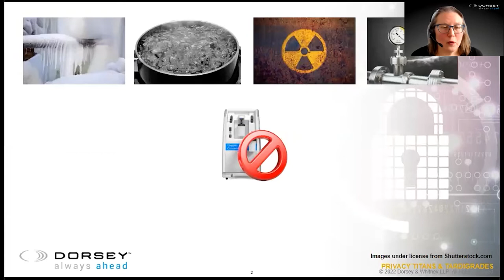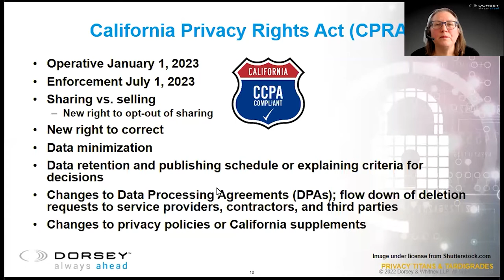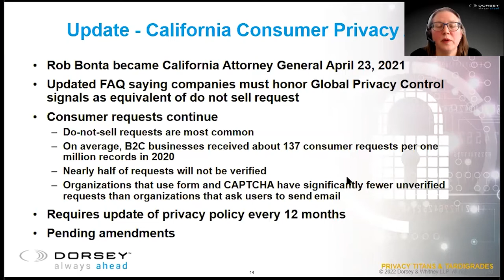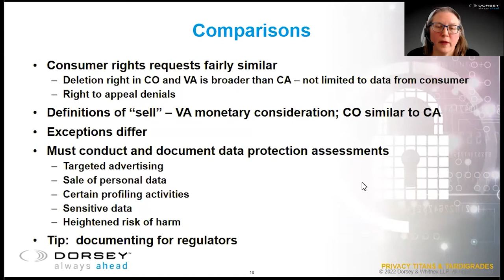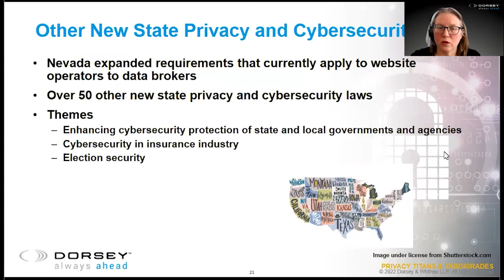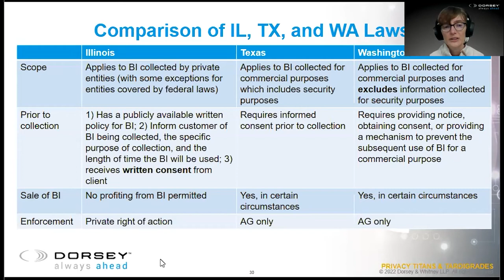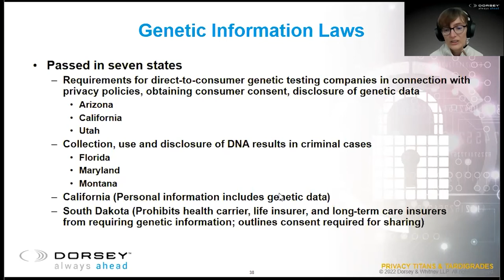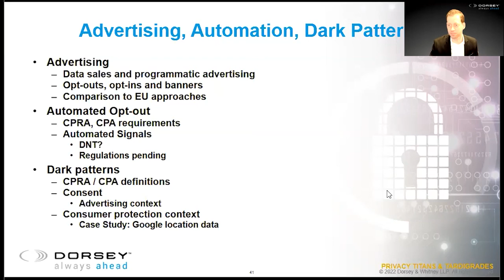Privacy Titans and Tardigrades: Session 1: Extreme Heat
Privacy Titans and Tardigrades

Legal, regulatory, and adtech changes abound. This panel will discuss changes to the California Consumer Privacy Act, including the new requirements of the CPRA and the upcoming phase-out of employee and B2B exemptions. We will cover the new comprehensive privacy laws in Virginia and Colorado and updates needed for privacy policies and data processing agreements. We will also address new biometric privacy and genetic privacy laws and developments. Finally, we’ll discuss the major changes underway in the adtech world including cookies, analytics, other types of trackers, voice recognition, and mobile apps.

Presenters:
Jamie Nafziger, Partner and Chair, Cybersecurity, Privacy & Social Media Group, Dorsey & Whitney LLP
Kerry Lee Andken, Associate, Dorsey & Whitney LLP
Austin T. Chambers, Associate, Dorsey & Whitney LLP
Lizzy Magarian, Associate, Dorsey & Whitney LLP